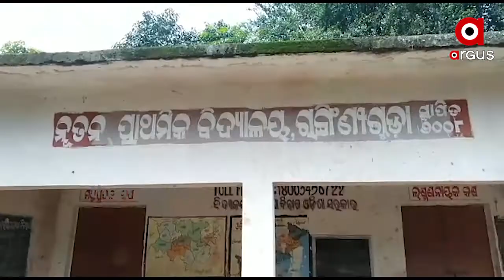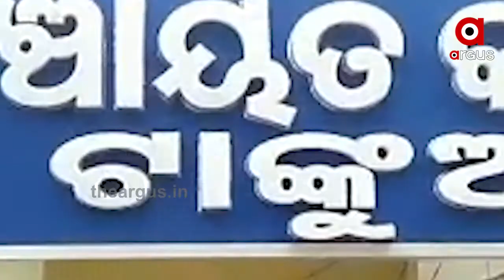ରାତି ପାହିଲେ ପାଣି ଚିନ୍ତା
ରାଜ୍ୟର ଅର୍ଦ୍ଧାଧିକ ଅଞ୍ଚଳରୁ ସାମ୍ନାକୁ ଆସୁଛି ଜଳ ଯନ୍ତ୍ରଣାର ଚିତ୍ର...ଟୋପାଏ ପାଣି ପାଇଁ ମା,ମାଉଷୀଙ୍କୁ ରାତିପାହିଲେ କୂଅ,ପୋଖରୀ,ନୂଳକୂପ ଆଗରେ ଲଗାଇବାକୁ ପଡ଼େ ଲମ୍ବା ଲାଇନ୍...